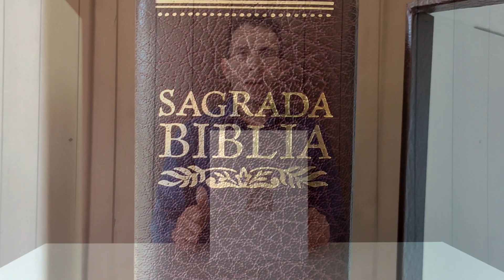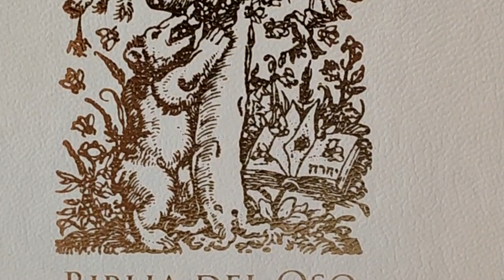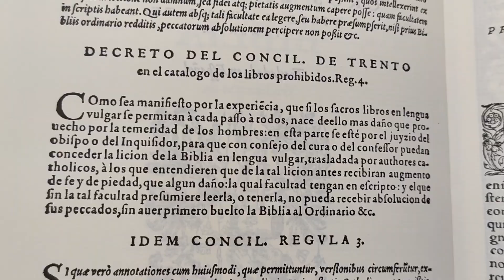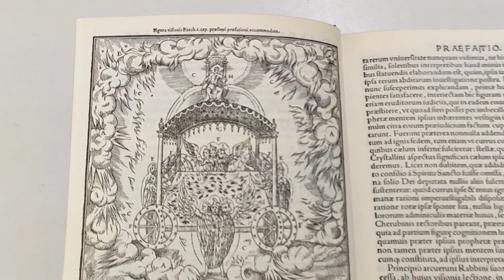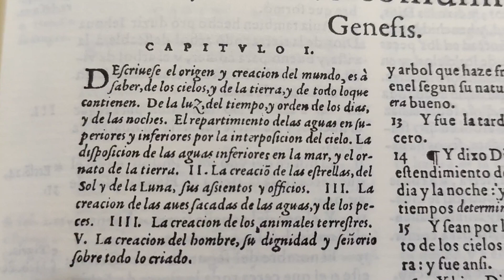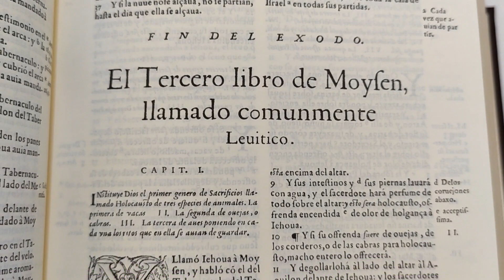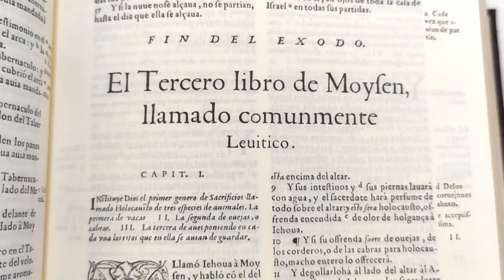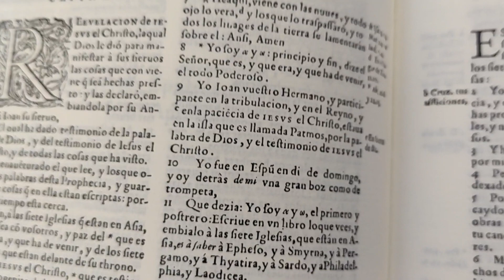BIBLIA DEL OSO Imperdible video sobre la primera Biblia traducida al español por Casiodoro de Reina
La Biblia, que es, los sacros libros del Viejo y Nuevo Testamento. Trasladada en español, más conocida como Biblia del oso es una de las primeras traducciones de la Biblia al castellano. Su traductor fue Casiodoro de Reina, un religioso jerónimo español convertido al protestantismo. Es llamada Biblia del oso por la ilustración en su portada de un oso que intenta alcanzar un panal de miel colgado de un árbol.1​

Biblia MUNDO HISPANO AL MEJOR PRECIO les dejo los enlaces de ellas en AMAZON: LUJO

BIBLIA THOMPSON EDICION PARA EL ESTUDIO BÍBLICO:
DE LUJO A DOS TONOS